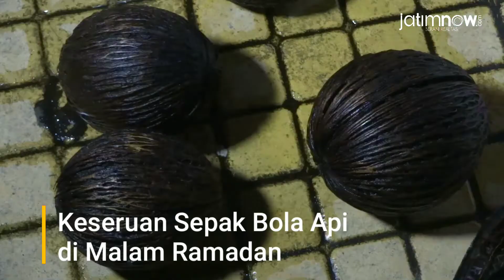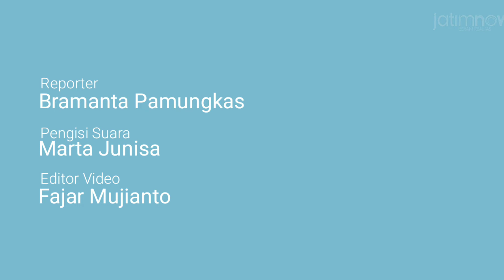Keseruan Sepak Bola Api di Malam Ramadan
Anak-anak di Desa Majan, Kecamatan Kedungwaru, Kabupaten Tulungagung yang mempunyai kebiasaan unik usai melaksanakan Salat Tarawih dan Tadarus Alquran. Mereka mengisi waktu tersebut dengan bermain sepak bola api di halaman Masjid Al Mimbar.

Meskipun terlihat berbahaya, namun mereka tetap semangat dan bergembira memainkan permainan ekstrim ini. Bastomi, salah seorang pengurus masjid mengatakan permainan ini merupakan tradisi secara turun temurun yang dilakukan pada bulan Ramadan.

Reporter: Bramanta Pamungkas
Pengisi Suara: Marta Junisa
Editor Video: Fajar Mujianto